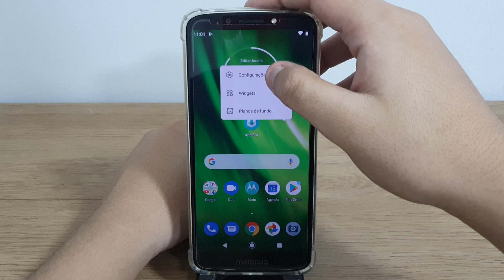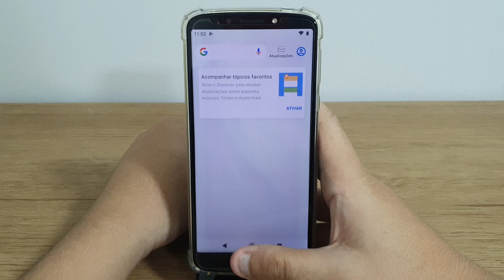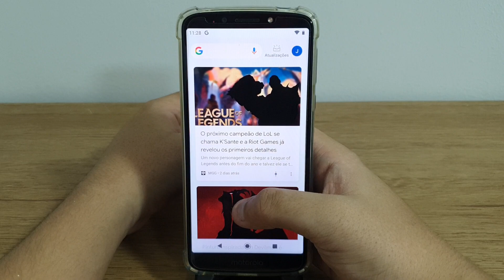Como ativar o feed de notícias do Google no Moto G6 Play - Passo a passo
Aprenda a ativar o feed de notícias do Google no seu Moto G6 Play de forma simples e fácil, seguindo os passos abaixo:

1. Deslize o dedo para a direita na tela inicial do seu Moto G6 Play.
2. Role a tela para baixo até encontrar o feed do Google.
3. Toque em "Começar" para ativar o feed de notícias do Google.
4. Selecione os tópicos de interesse para personalizar o seu feed.
5. Pronto! Agora você pode visualizar as últimas notícias diretamente na tela inicial do seu Moto G6 Play.

✩ Redmi Note 9 64G / 128GB
✩ Redmi Note 9S 64G / 128GB
✩ Poco X3